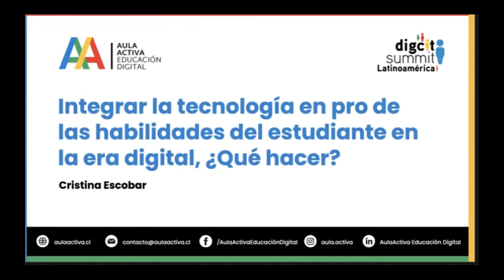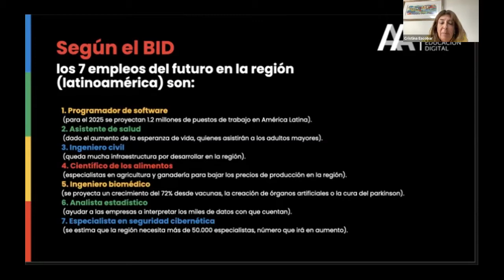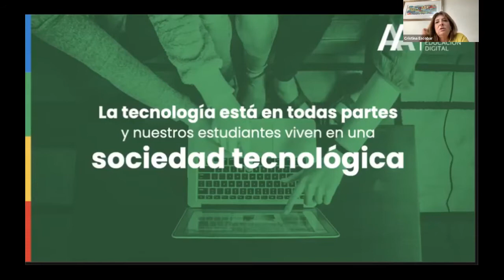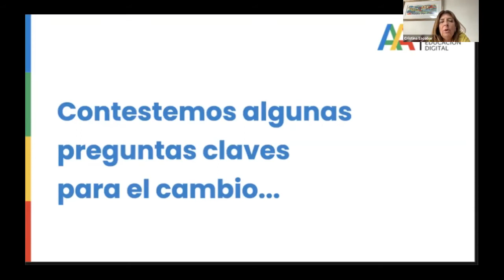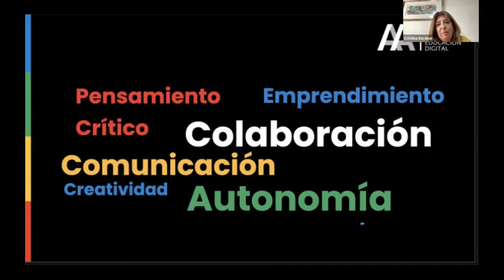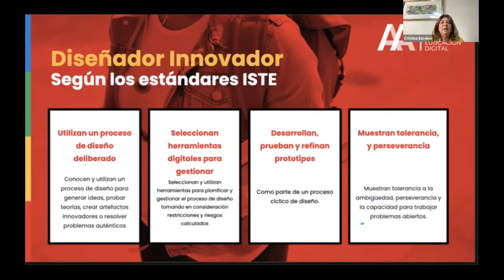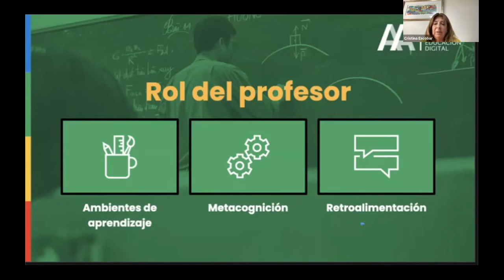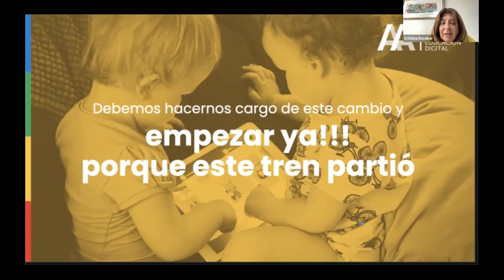Integrar la tecnología en pro de las habilidades del estudiante en la era digital, ¿Qué hacer?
Aprende cómo promover el uso de las tecnologías de manera efectiva en la sala de clases con la experiencia de la directora de Aula Activa y consultora especializada, Cristina Escobar, quien conoce los errores y éxitos más comunes a la hora de innovar en las escuelas.⁠